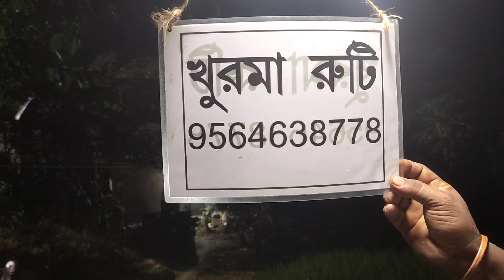দেবীপুরে এই প্রথম জিটি রোডে কুরমা রুটি পাওয়া যাচ্ছে || RohitDas